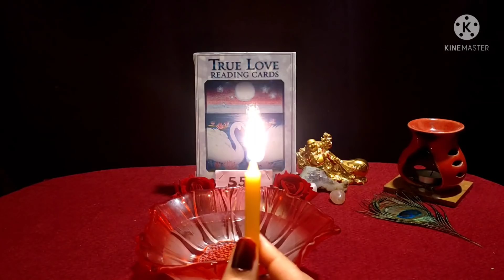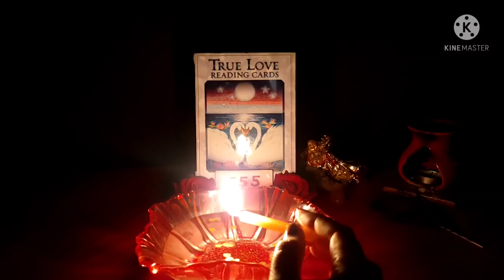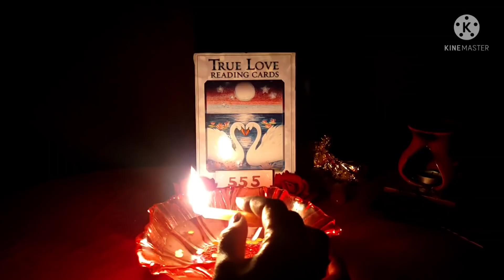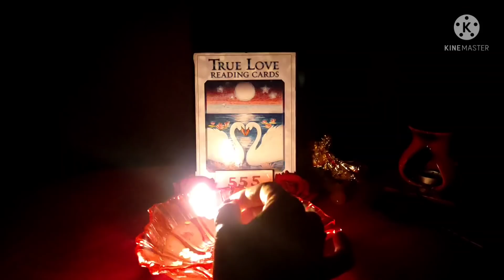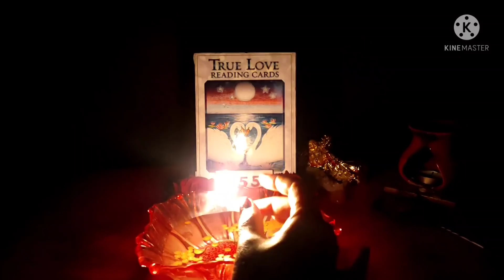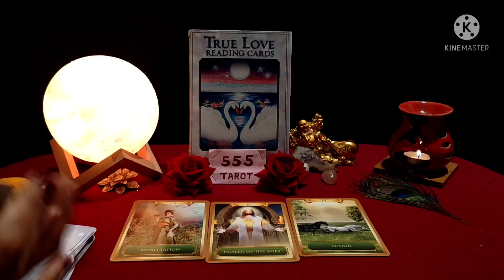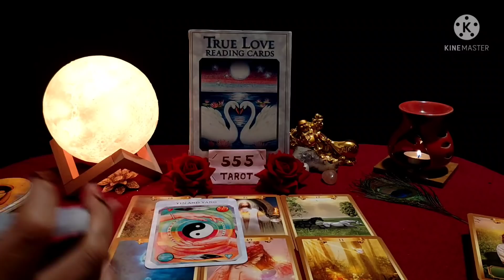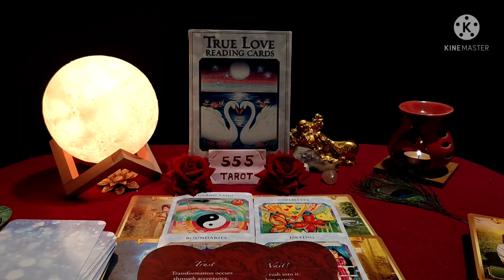❤️Candle wax Reading❤️Kya Hai Unki True Feelings Aaapke liye❤️Hindi/Urdu Tarot😇555 Tarot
Tarot is great guiding tool But Don't take any decision based on these General Reading🙏.